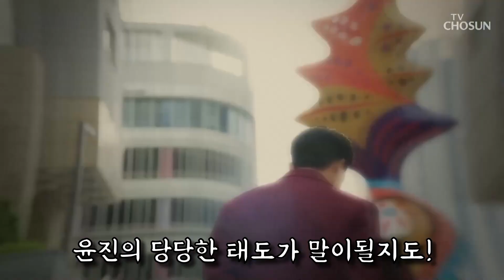[ 나의 해피엔드 5회 예고 ] 역대급 충격 반전! 내 남편의 인생을 형부가 훔쳤다!나의해피엔드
[ 나의 해피엔드 5회 예고 ] 역대급 충격 반전! 내 남편의 인생을 형부가 훔쳤다!